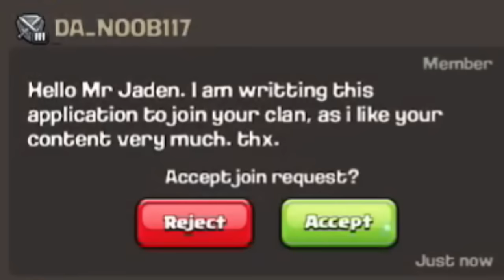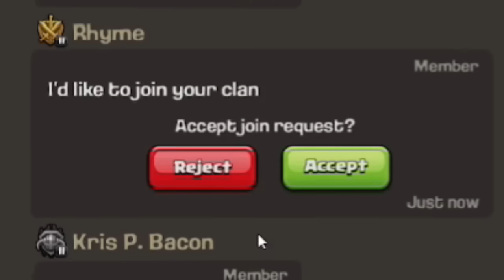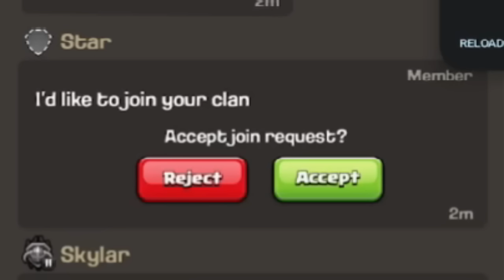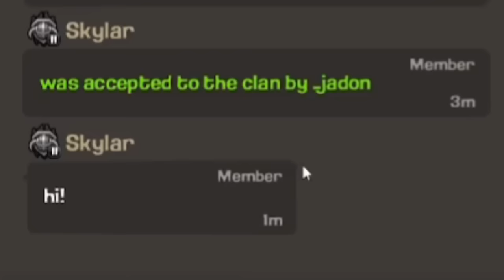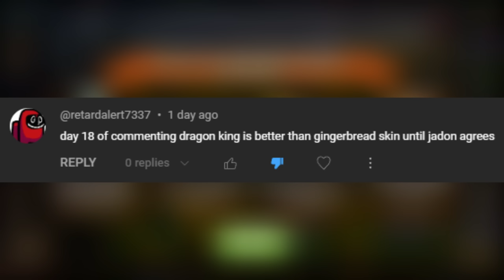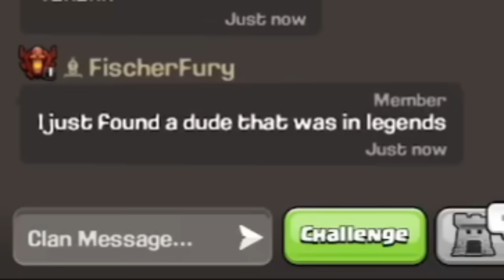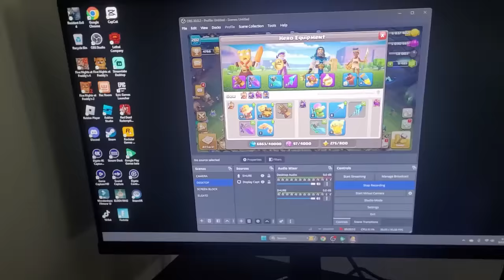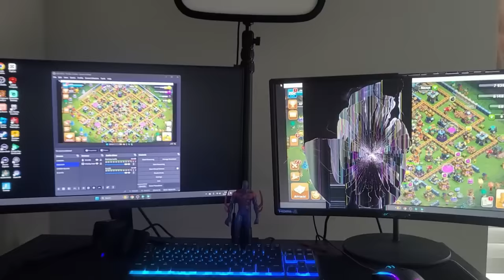I Love Clash of Clans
worst monitor of all time